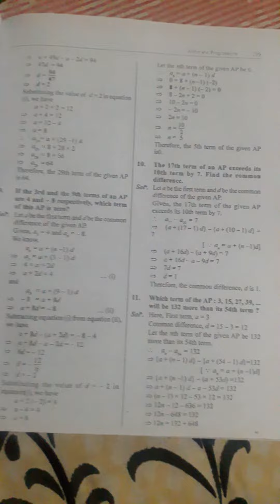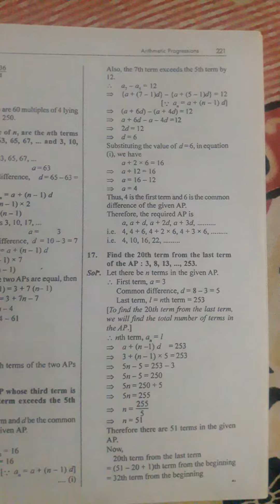arithmetic progressions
discuss about arithmatic progression